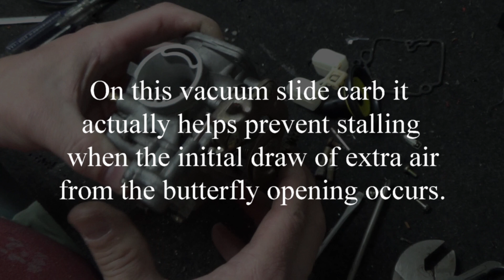Chinese Scooter part 2 - carb problems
New starter bendix is in and installed. The carb leaks from the bowl. Time to disassemble, clean and inspect the carb.